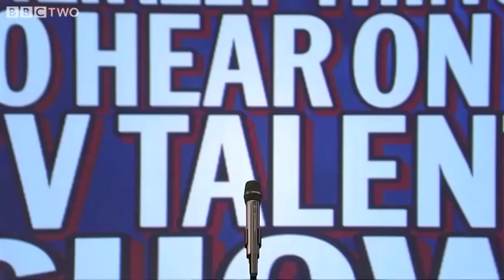Unlikely Things To Hear On A TV Talent Show | Mock The Week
In this game of Scenes We'd Like To See our comedians come up with funny answers to this week's prompt.